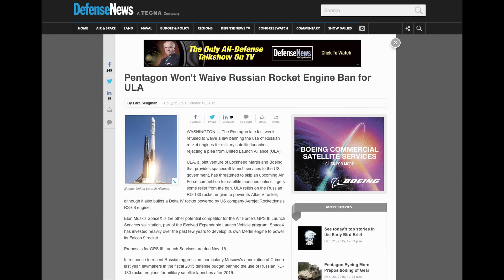The TRUTH About The SpaceX Falcon Heavy Rocket Landing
More Today Elon Musk and his team at SpaceX landed the first stage of a Falcon 9 rocket back on land for the first time in history. It is truly an amazing day, especially when one considers the obstacles placed in front of entrepreneurs like Musk. The truth is - this is much harder than it looks. Congratulations Elon Musk and your team at SpaceX!